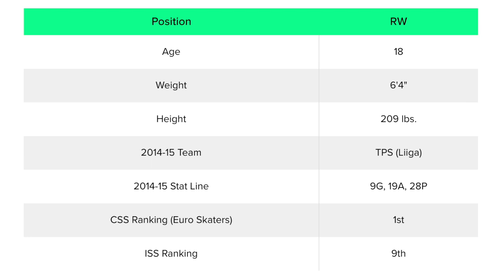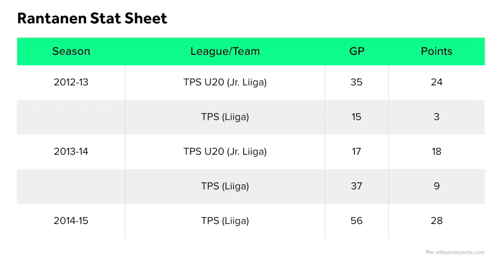Mikko Rantanen Career Recap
Christian Bolle breaks down how Mikko Rantanen reached 50 goals this year!